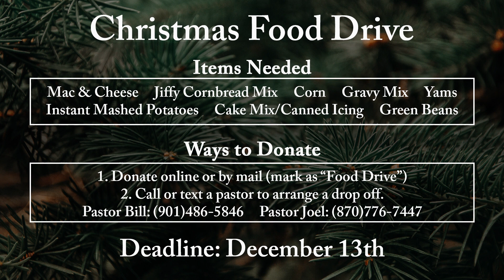Important Church Update - November 30, 2020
To ensure our church and community's safety, we have decided to suspend all in-person services and events through December 2020. This is not out of fear, but out of precaution. We are still having Sunday service! It will be online through Facebook and YouTube.

This December, we will start a series called Home for Christmas! We believe God is still working. Pastor Bill will be addressing real topics that we deal with through the holiday season and how we impact lives even in our own homes.

Despite no in-person service, we will continue our annual Christmas Food Basket Program. 13th and pickup is on Dec. 20th. Watch the video for more information and ways to give.

God bless you! We can't wait for Sunday online!